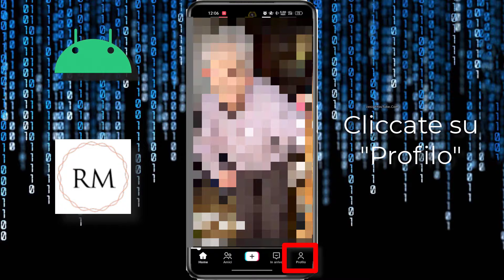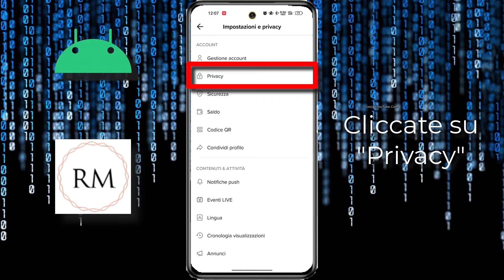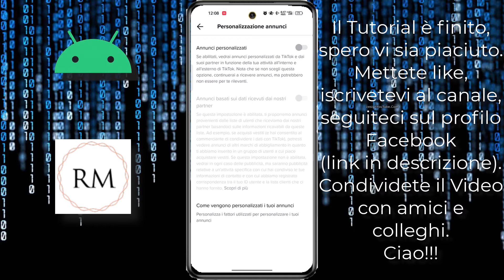TikTok: Come Rimuovere Gli Annunci Personalizzati Da Smartphone/Tablet Android